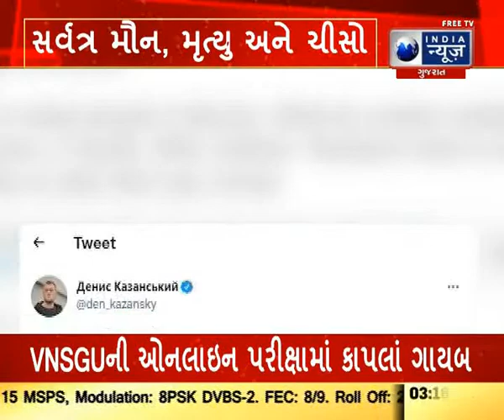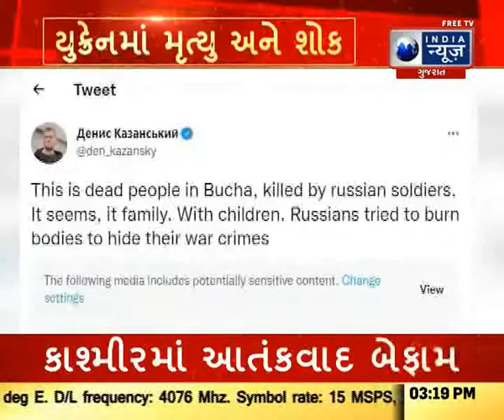Russia Invades Ukraine on 24 February : સુંદર શહેરે યુદ્ધનું તે ભયાનક દ્રશ્ય - Today Gujarati News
રશિયાએ 24 ફેબ્રુઆરીએ યુક્રેન પર હુમલો કર્યો હતો. આ પછી આ સુંદર શહેરે યુદ્ધનું તે ભયાનક દ્રશ્ય જોયું કે સર્વત્ર મૌન, મૃત્યુ અને ચીસો સંભળાય છે. રશિયન સૈનિકો તેઓ જે શહેરો છોડી રહ્યા છે તેની વિકટ ચિત્ર પાછળ છોડી રહ્યા છે. બુચા હત્યાકાંડ યુક્રેનમાં ચાલી રહેલા યુદ્ધનું અત્યાર સુધીનું સૌથી ભયાનક ચિત્ર છે. રશિયન સૈનિકોના ગયા બાદ અહીં એકસાથે 410થી વધુ મૃતદેહો મળી આવ્યા હતા. આ લોકોને મારતા પહેલા તેમની સાથે જે બર્બરતા કરવામાં આવી હતી તે જાણીને કંપી ઉઠશે. અહેવાલો અનુસાર, બુચા હત્યાકાંડમાં મોટાભાગના મૃતદેહોના હાથ બાંધેલા હતા અને કપાળમાં ગોળી મારવામાં આવી હતી. એટલે કે હત્યા કરતા પહેલા તેમના હાથ બાંધીને ત્રાસ આપવામાં આવ્યો હતો. હવે આ મૃતદેહોને દફનાવવા માટે કિવમાં 45 ફૂટ લાંબી કબર ખોદવામાં આવી છે. યુક્રેન આ હત્યાકાંડ માટે રશિયાને જવાબદાર ઠેરવી રહ્યું છે. બુચામાંથી આ ફોટો સામે આવ્યા બાદ યુક્રેનના રાષ્ટ્રપતિ વોલોડીમિર ઝેલેન્સકીએ રશિયન સૈનિકોને હત્યારા ગણાવ્યા છે. તેણે કહ્યું કે રશિયન સૈનિકો ખૂની છે. બળાત્કારીઓ છે. લૂંટારાઓ છે